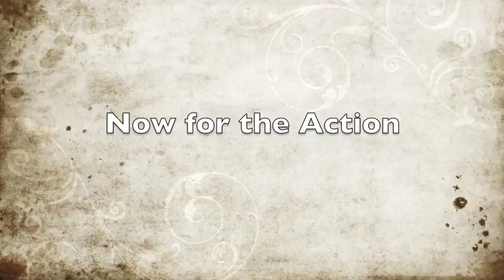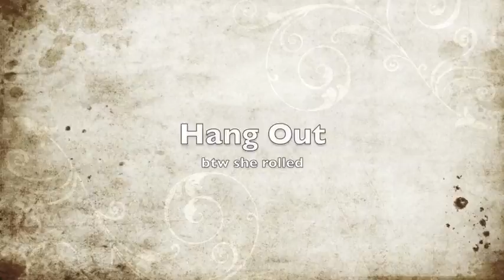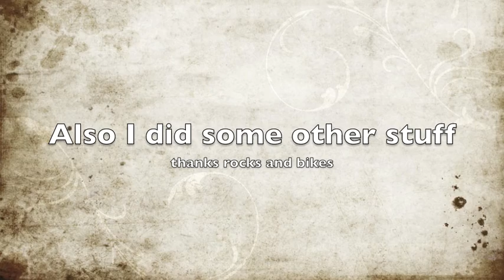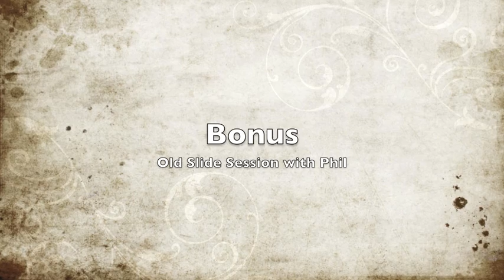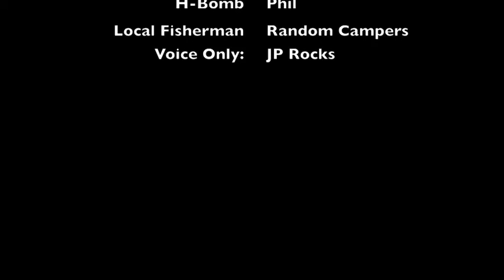Summer 2010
Clips from the summer